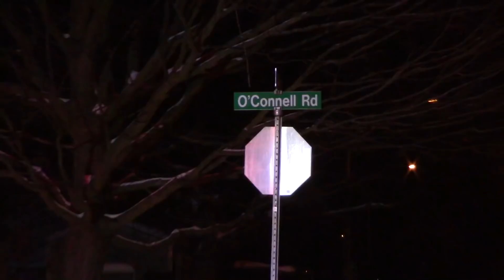Firefighters respond to house fire on O’Connell Ave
Peterborough firefighters were busy tonight after responding to two fires back to back. Firefighters were on scene of a heater fire at Empress Gardens on Charlotte St tonight just before 11pm when they received a call of a fire located on the second floor of an O’Connell Ave house.

Upon arrival firefighters saw smoke coming from the roof of the house and quickly made entry, they then seen the flames on the second story and began attacking the fire.

One occupant of the house was treated on scene by paramedics and transported to hospital for possible smoke inhalation, firefighters quickly had the fire under control and began venting the house.

It is not know how the the fire started at this time but is currently under investigation.